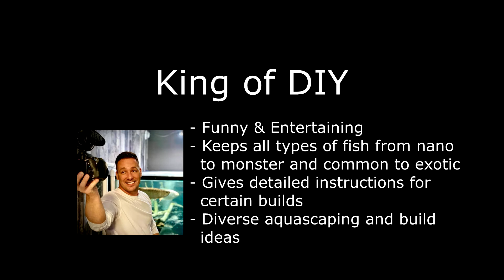Top 5 Favourite Fish Youtuber's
I think it's safe to say Joey is my #1 favourite. He has done so much for the hobby, his videos have been around for so long and he never hesitates to respond to fans. When my youtube channel was shut down through false copyright claims against me (someone claimed my videos), I reached out to Joey "King of DIY" and he responded with some helpful advice. Thanks Joey and everyone else for keeping up the great content!